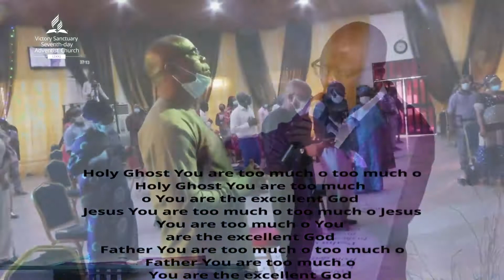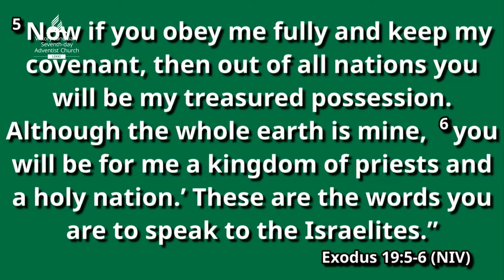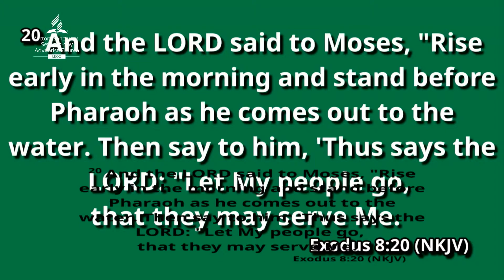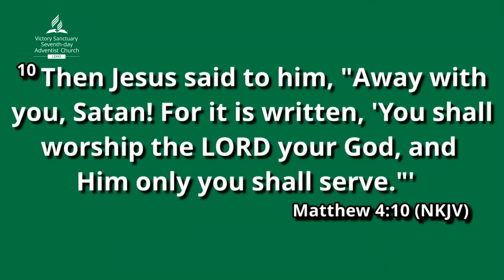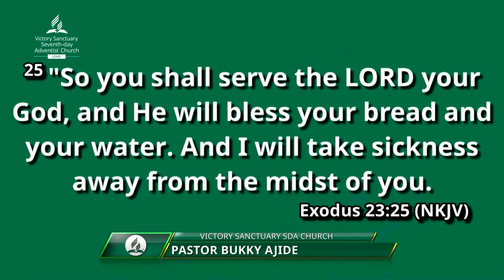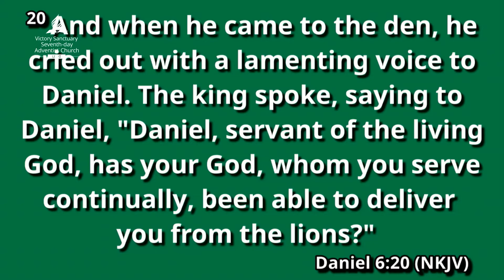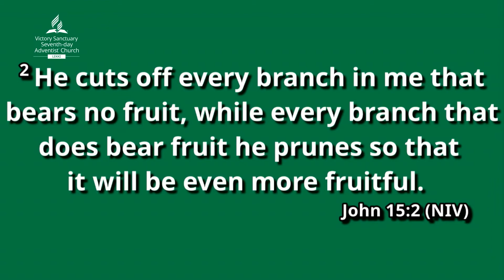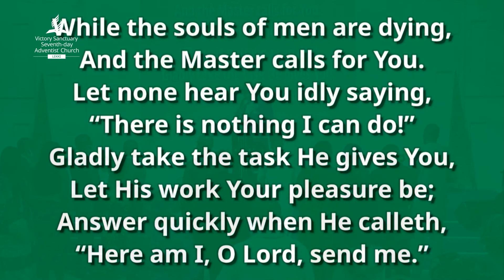How To Become God's Most Treasured Possession